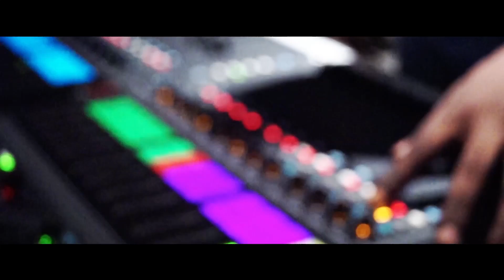Jakarta Blues Factory - All I Wanna Do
JBF = Jakarta Blues Factory

Video taken at SSR music Studio

Video by : Raga

- facebook pages : Jakarta Blues Factory